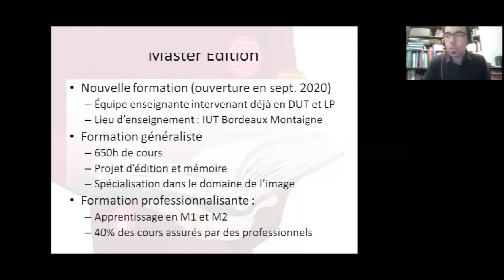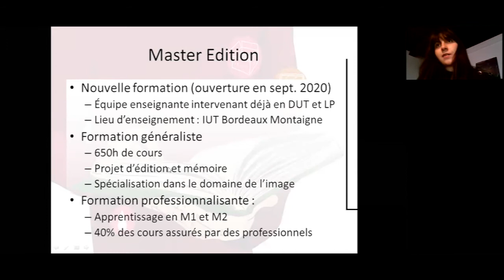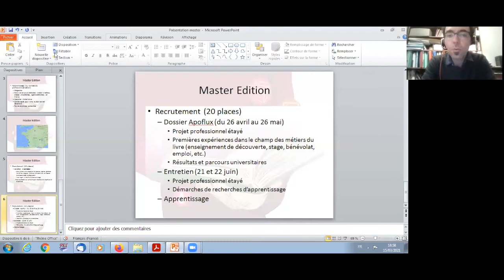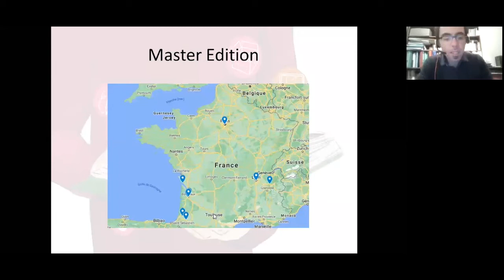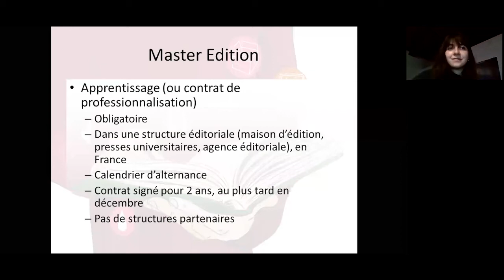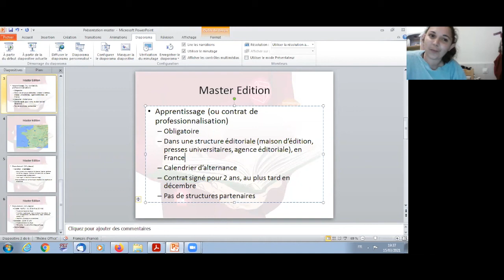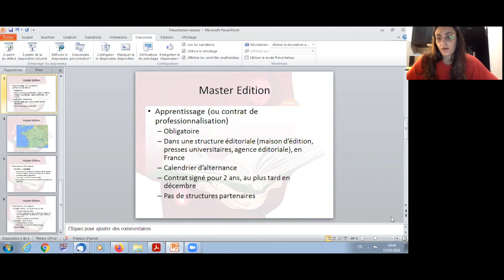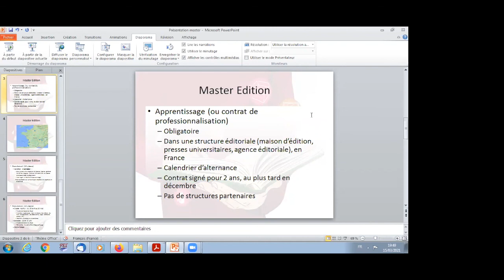Journées Portes Ouvertes à l'Université Bordeaux Montaigne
Présentation Master Edition